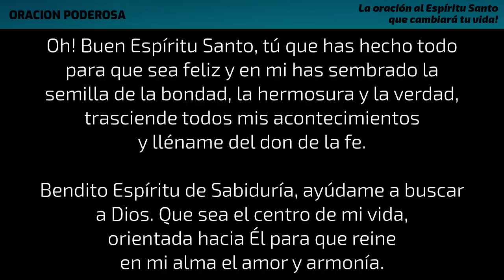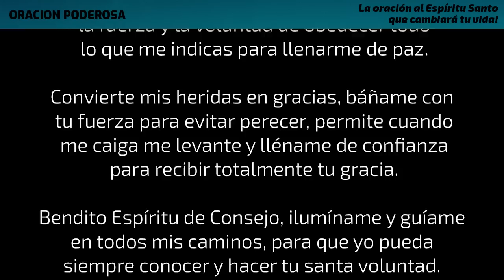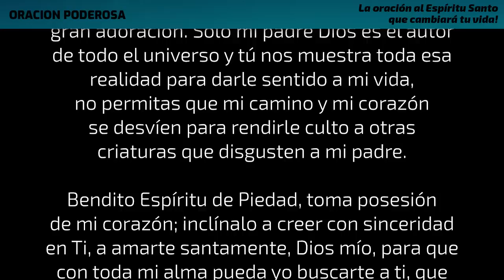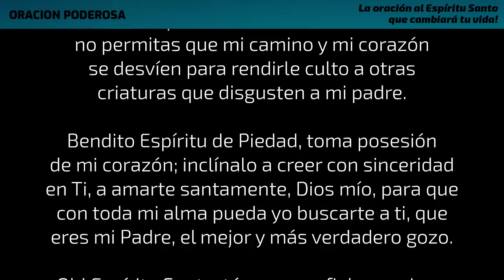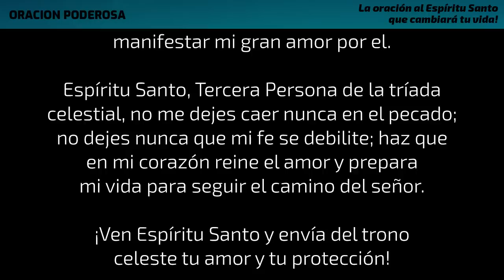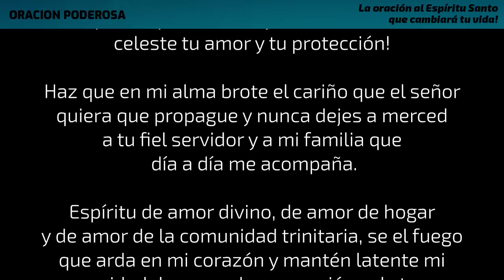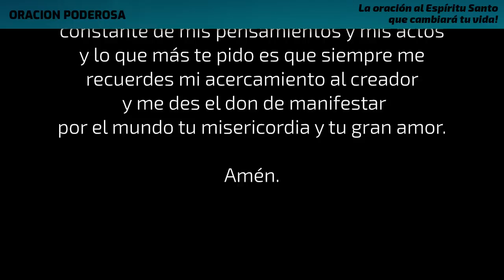La oración al Espíritu Santo que cambiará tu vida!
Cuando realizamos una oración al Espíritu Santo, nos permite ser un instrumento perfecto de nuestro padre celestial y consagrar nuestro corazón para que demos todo lo bueno que hay en nosotros a su voluntad.

Invocarlo nos ayuda a alejar los pensamientos que puedan provocar malas acciones, evita que caigamos en la tentación de la maldad, el miedo, la tristeza y la mentira. Al dejarnos consagrar por el, le permitimos que sea nuestro guía para que nos conduzca por el camino del bienestar y la alegría.

"Kiss the Sky" de Aakash Gandhi